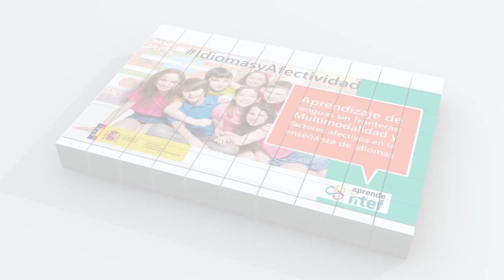Tráiler del MOOC "Aprendizaje de lenguas sin fronteras"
Presentación del MOOC "Aprendizaje de lenguas sin fronteras: Multimodalidad y factores afectivos en la enseñanza de idiomas" IdiomasyAfectividad de @educaintef.